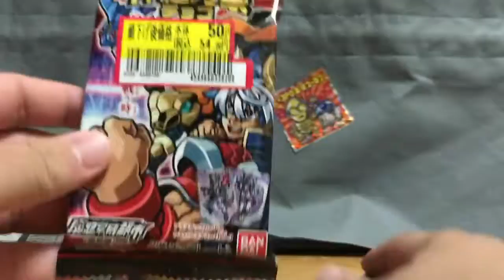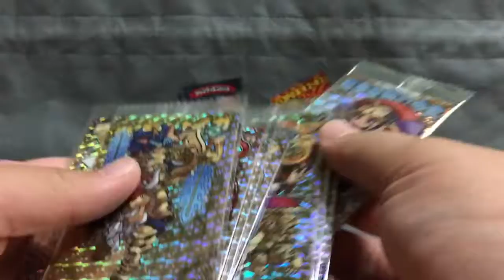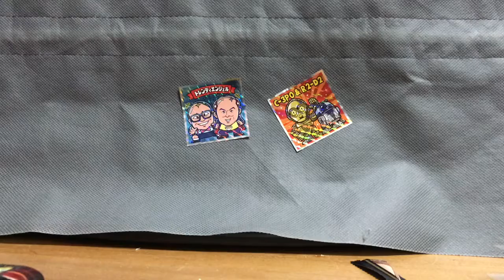【ウエハース少年#9】神羅万象チョコ界顧録 開封の儀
全24種よりランダムに封入。2005年3月より発売を開始しました「神羅万象チョコ」が15年を時を経て幕を閉じます。カードラインナップは各章の歴代主人公・人気ヒロインを中心に全て新規描き起こしイラストのホロカードです。また、プロローグカードとエピローグカードには「神羅万象界顧録」を読む少女(神羅万象の世界に登場するキャラクターではない)をラインナップし、作品そのものを俯瞰でみているような構成に致します。